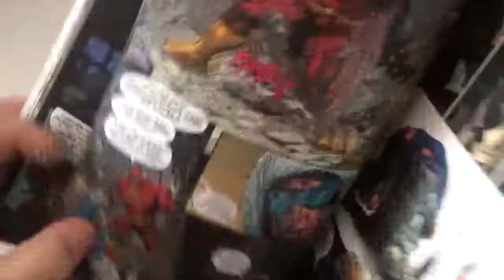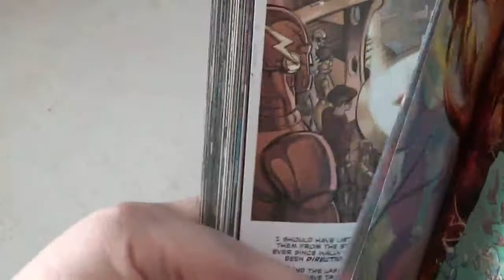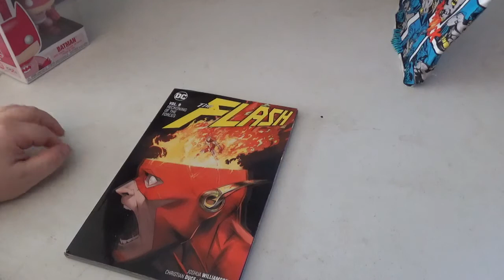flash reckoning of the forces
can flash and captain cold work together?